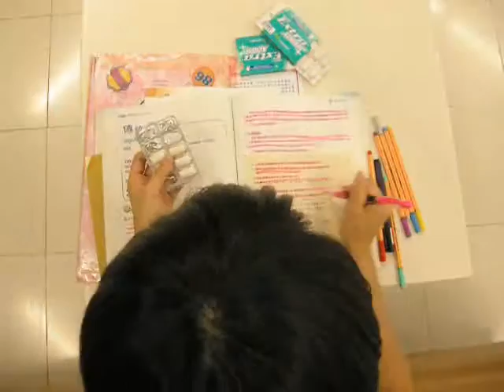4D World Project 2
4D World Project 2